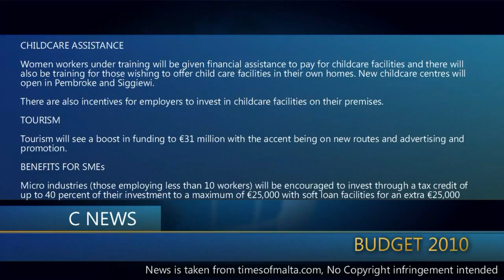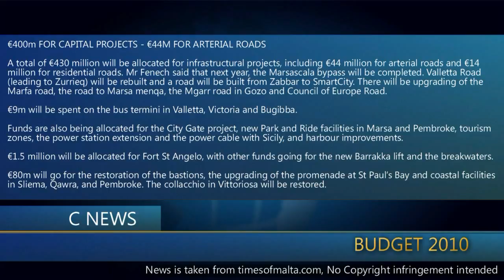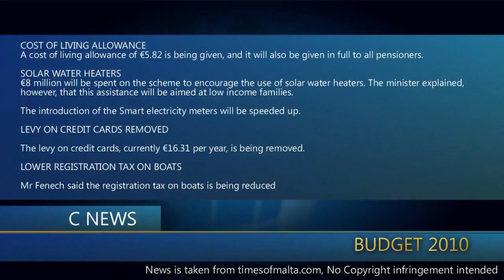Budget ta' Malta 2010: Round-up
Budget ta' Malta 2010 in Detail